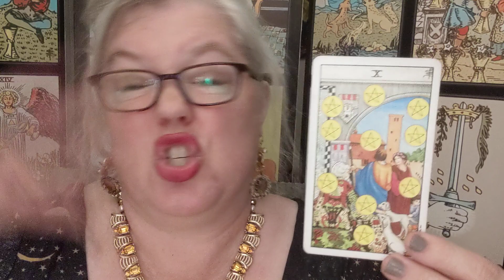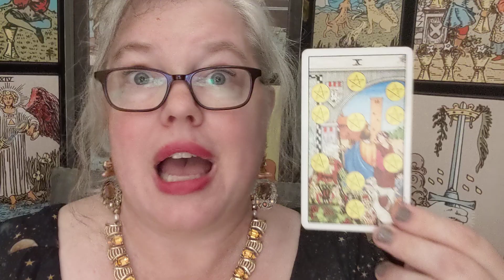Tuesday Card: Ten of Pentacles